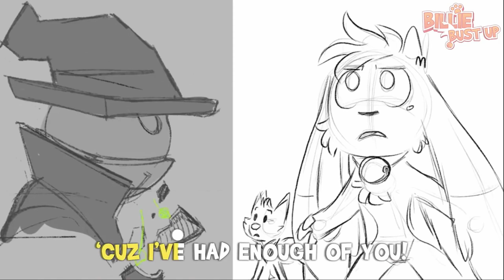Billie Bust Up (Cover) - "I've Had Enough of You" feat. Ninezero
Lyrics and song by Daniel Ingram

Orchestration by Caleb Chan

Original vocals by Michael Kovach

Feat. Ninezero

Mixing & tuning by @SPOOKI01

Lyrics:

You’ve been nothing but a thorn in my side since day one!
But I... am Fantoccio the Great and I’ll not... HA!
Be outdone!

Welcome to Fantoccio's spectacular theatre in the pound!
Please excuse my thespian vernacular
When I say: thou ist going down!

I've had enough of you
So time to be my puppet on a string
Oh DANCE my little muppet plaything!

Now!
The audience is thirsty for fun
Time to run
'Cuz nooooow your denouement has already begun!
That means your done!

We could both be pirates on the sea
You’ll swab the deck and play your part for me
Mops galore!
You'd better keep it clean!
Watch out now my little friend, 'cuz sharkspeare's looking mean!

A battle like no other
Better move! 'Cuz here’s another!
At least you’ll get to see defeat in epic style

The audience is primed, each attack right on time
Seeing you entwined is so worthwhile!

But why stop there?
Add a lion, a bear,
What's wrong my petite chère? Why don't you smile!

The final act is sure to be a theatrical plot twist worthy of a prize
Want a shot? You better be more tactical
Messin' with Fantoccio is never wise!

So won't you be my puppet on a string
I'm up to here with you
So why don’t you fin'ly face it
Your fate is sealed

And everything you do is what I say!
Starting now and everyday
You'll be my puppet, learn to love it,
Every word I say you’ll covet!

Start-a-new, stuck like glue
Bid your former self adieu
'Cuz I've had enough of YOUUUUUU!